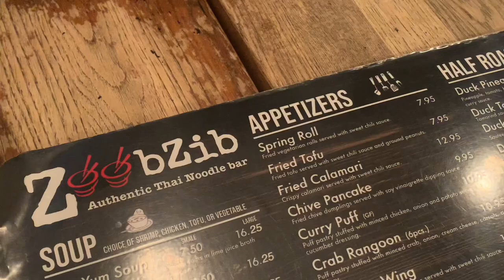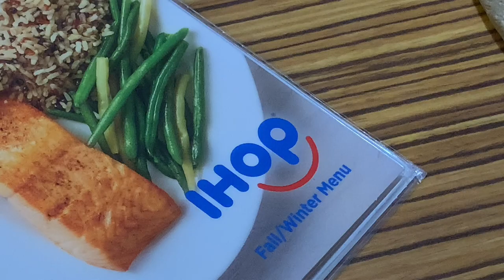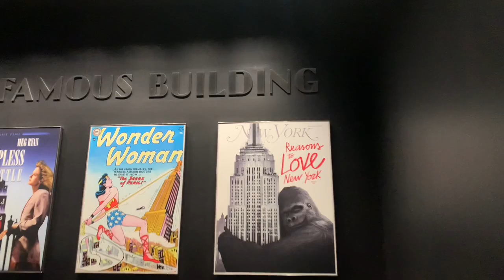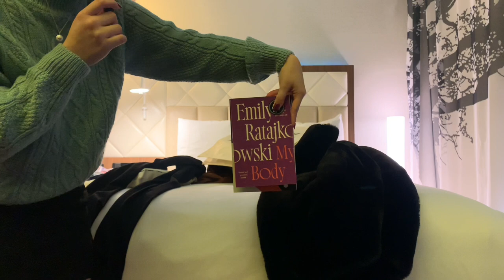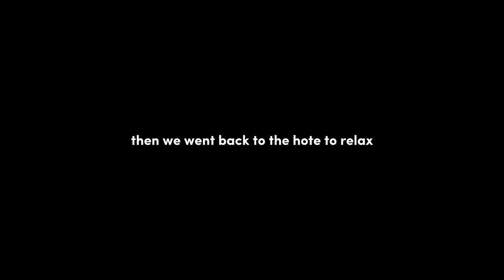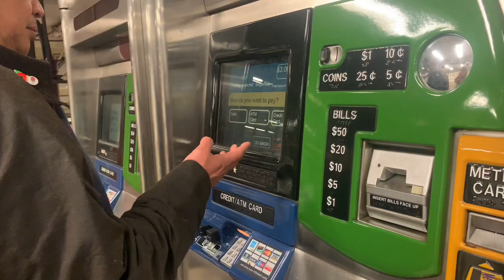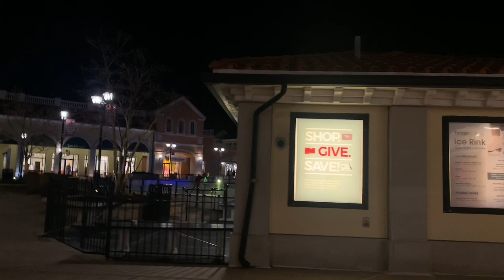travel with me: NYC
HELLO LOVESSS ~ 💌

In this vlog, I took you along to our rather short but fun trip to the city that never sleeps: New York City! 🗽 I hope you enjoyed this as much as I enjoyed it!

I’ll see you next Saturday!